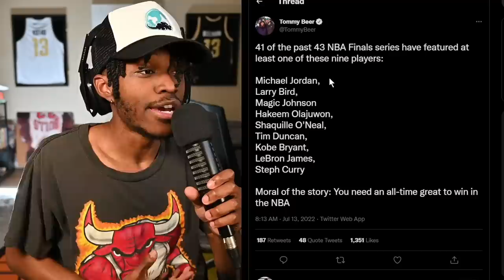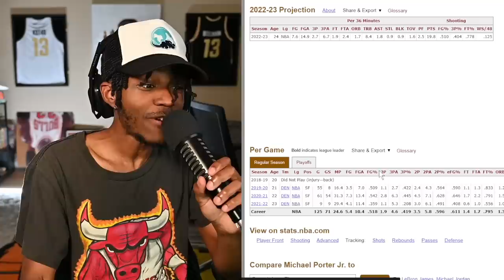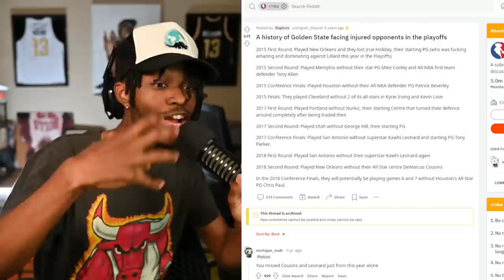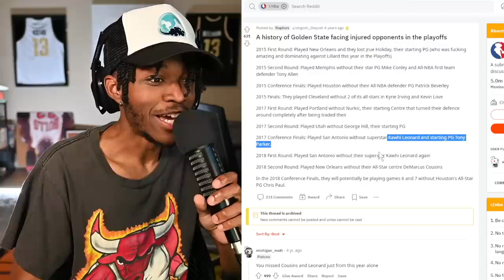There Are Too Many Bad Nikola Jokic Takes…